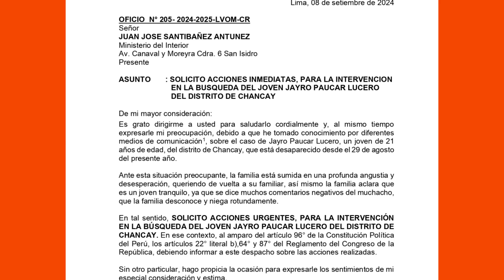Ante megapuerto, incremento de policías para Chancay - Huaral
✅ Tras meses de trabajo frente a la demanda del megapuerto de Chancay, pude lograr que el Ministro del Interior disponga a nuevos policías para la provincia de Huaral

1️⃣ 40 nuevos policías
2️⃣ 30 policias por venir
3️⃣ Fecha del Complejo del Puerto
4️⃣ Acuerdos del puesto de Peralvillo
5️⃣ Acciones ante un desaparecido
6️⃣ Total: 120 policías al Norte Chico